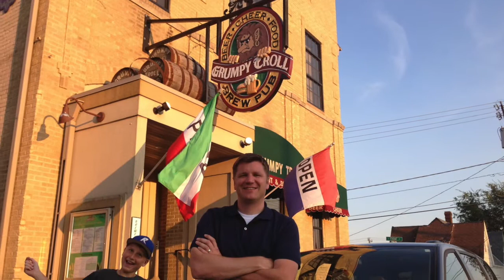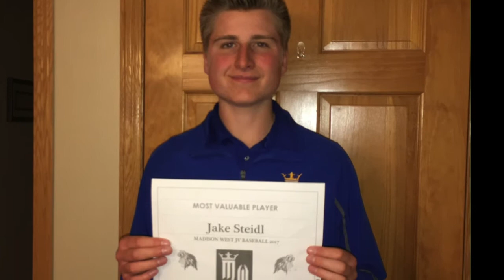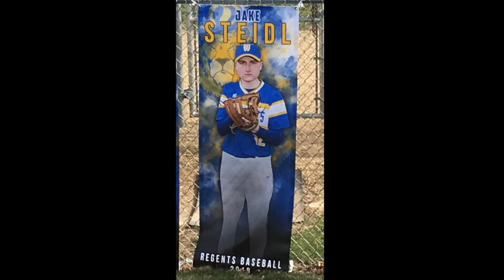Jake's Graduation Slideshow (June 2018)